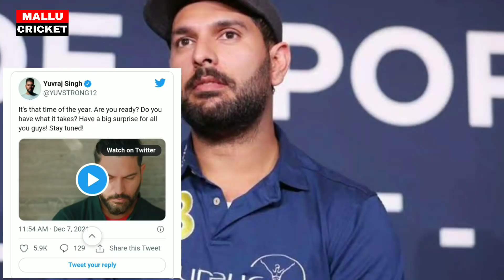യുവിയുടെ തീരുമാനം അത്ഭുതപ്പെടുത്തി,റെയ്‌നയുടെ കാര്യം തീരുമാനമായി|YUVRAJ BACK CRICKET|RAINA|IND VS SA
ABOUT CRICKET NEWS: The final match of the Super-12 stage of the T20 World Cup between India and Namibia is being played in Dubai. In this match at the International Cricket Stadium in Dubai, Virat Kohli won the toss and decided to bowl first. Namibia got the first blow on the team score of 33 runs and Jasprit Bumrah got Michael Lingnan caught by Shami. After this, Rishabh Pant was stumped by Rishabh Pant off Ravindra Jadeja's ball. Jadeja then dismissed Stephen Bard lbw. Off-spinner Ravichandran Ashwin got Lofty Eaton caught by Rohit, making Namibia 47 for 4 wickets.

In India's playing XI, spinner Rahul Chahar has been given a chance in place of Varun Chakraborty. India is out of the race for the semi-finals of the T20 World Cup. From this Group-2, Pakistan and New Zealand made it to the knockout stage. As soon as New Zealand defeated Afghanistan in the Super-12 stage match, India's hopes were shattered along with it. England and Australia reached the semi-finals from Group 1.

India (Playing XI) squad: Rohit Sharma, KL Rahul, Suryakumar Yadav, Virat Kohli (captain), Rishabh Pant (wicketkeeper), Hardik Pandya, Ravindra Jadeja, Ravichandran Ashwin, Rahul Chahar, Jasprit Bumrah and Mohammed Shami.